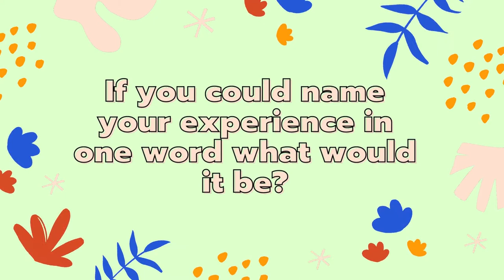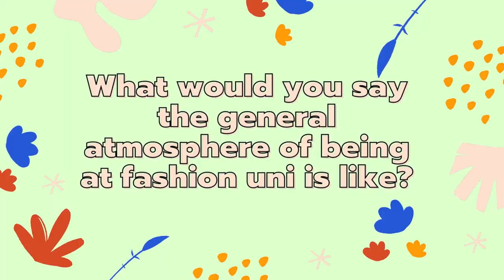Fashion students answer your most common fashion uni questions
Three fashion students from three different fashion unis and courses all answer your most common questions. From whats the worst part about being a fashion student to is student halls recommended, find out everything you need to know before starting fashion here.